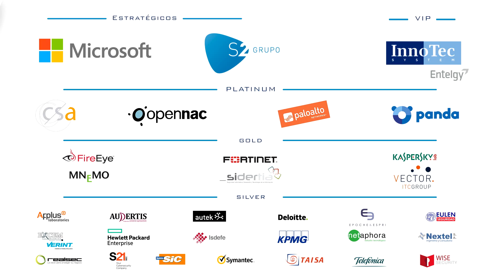Mesa redonda: ¿Son las Administraciones Públicas un cliente de peso en el mercado español...